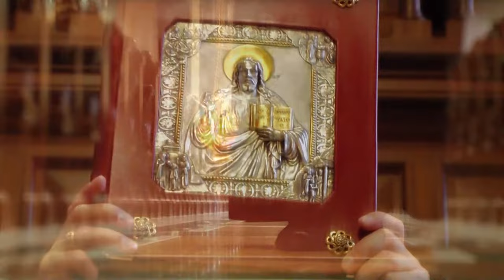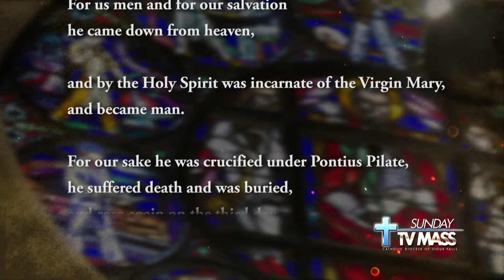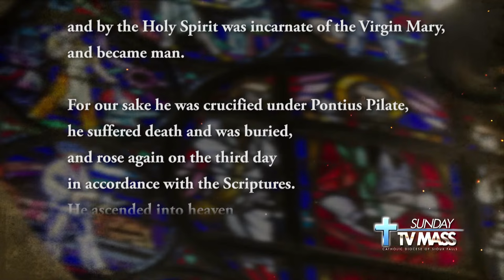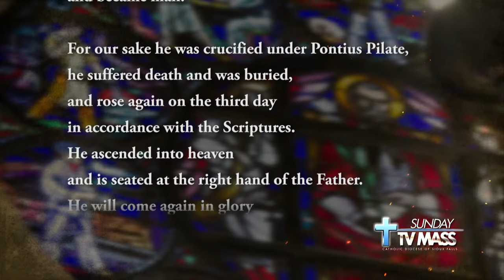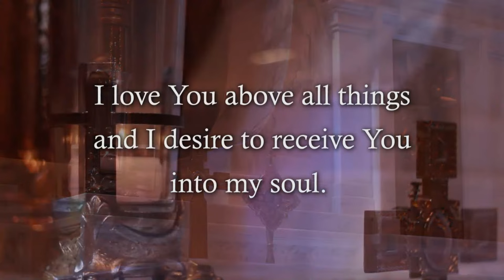Sunday TV Mass - March , 24 2024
Palm Sunday of the Passion of the Lord
Liturgy Guide for the Week from the Cathedral of Saint Joseph (contains readings and music verses to follow along)

Opening Hymn -   All Glory, Laud, and Honor

Response - My God, my God, why have you abandoned me?

Gospel Reading -     Mark 14:1-15:47
Offertory Hymn -     Guest choir: The University of Sioux Falls Concert Chorale, I Will Lift Mine Eyes

Hymn of Thanksgiving -     The University of Sioux Falls Concert Chorale, Abendlied
Closing Hymn -       The University of Sioux Falls Concert Chorale, Abide With Me

If you would like to help us continue producing the Sunday TV Mass you can donate

Listen in to find out how you can be part of the future of the Cathedral of Saint Joseph.

Permission to reprint, podcast, and/or stream the music in this service is obtained from ONE LICENSE with license A-704291.